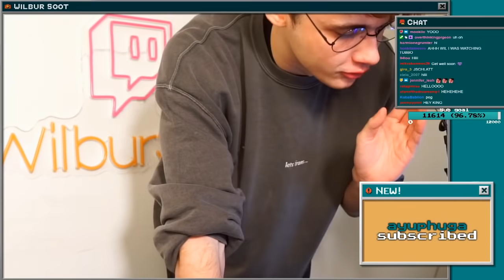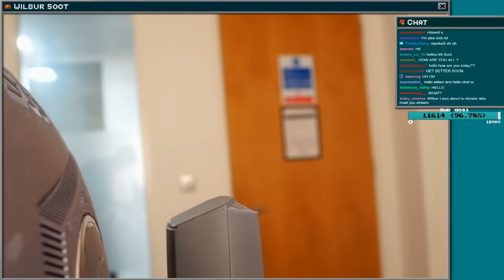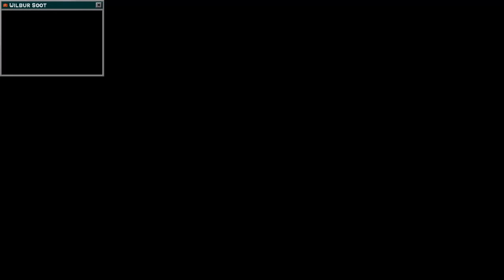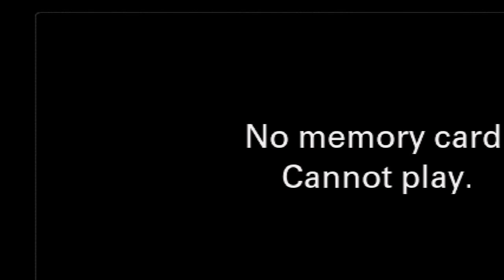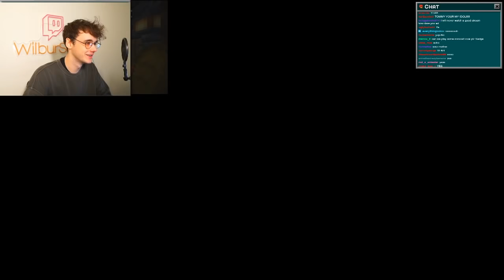Wilbur Soot VOD (Nov 20th 2021) - the sickest boy plays the sickest game 😎 minecraft is the game